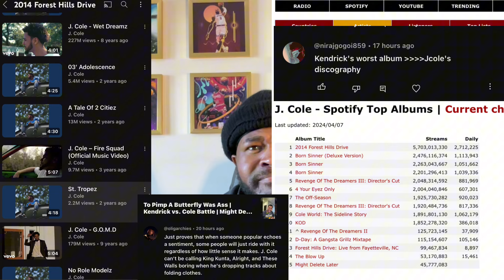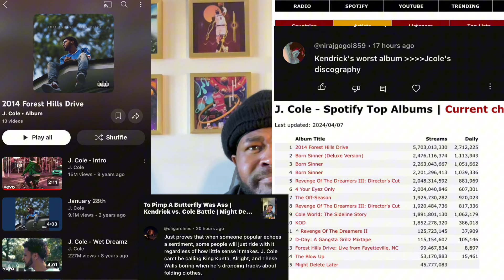Drake Kendrick Lamar J Cole | The Big 3 | Can I Be honest?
The GQTuesday Show is a self talk show I host with myself sharing my thoughts and journal entries with anybody that wants to hear me sometimes contradict myself or try to make sense of my life so far, hopefully these small flashes of epiphanies help light your way too.

“You can’t air out dirty laundry like a auntie and be big bro”

Thank you for keeping a secret
 Thank you for the lift
Thanks for reconsidering
Thanks for not shooting
Thanks for the drinks
Thanks for leading by example
Thanks for letting me think you’re mine when your not
Thanks for passing me by
Thanks for noticing
Thanks for the last time we were together
Thanks for the first time we met
Thanks for nothing

I believe all content used falls under the remits of fair use, but if any content owners would like to dispute this I will not hesitate to immediately remove said content. It is not my intent to in any way infringe on their content and ownership